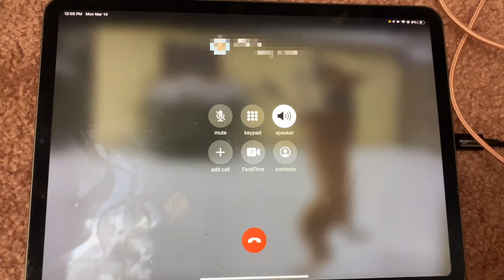Apple iPad Pro 11-inch (Wi-Fi, 128GB) - Space Gray 2021 Call Test